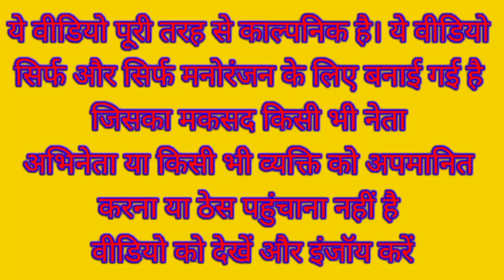मोदी जी और राहुल जी का अंगूर खरीदने के लिए गांव में आए योगी जी|मोदी VS योगी कॉमेडी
Narendra Modi Rahul Gandhi Yogi Adityanath Kejriwal Funny Comedy Video

Angoor comedy video

Funny comedy gupshup